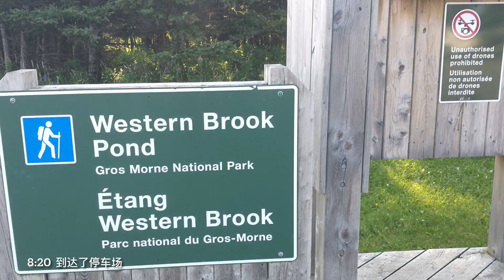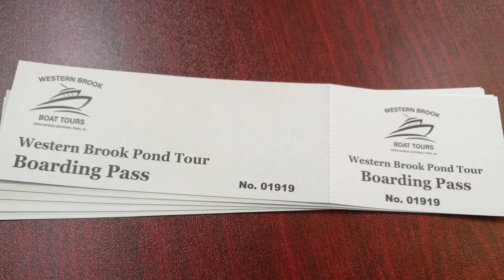纽芬兰自驾游 /十八天行程第五天 Western Brook Pond Boat Tour峡湾美景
🚗 🇨🇦 纽芬兰自驾游十八天第5天 Western Brook Pond Boat Tour

2022.8.2自驾游行程第五天，格罗斯莫恩的国家公园西布鲁克湖 Western Brook Pond Boat Tour 西溪池塘游船之旅.
今天我们分成了两组，根据每个人体力绝定是否登山。一组6个人坐游轮，（成人票价$66+15%=75.9小孩$35+15%=40.25 。）6个人走Trail (徒步爬山Western Brook Pond最美的景点)，$295刀+15%=339.25一个人的票价，当然这价格也不菲。(当然导游的小费是需要另外给的)Trail 从9am从以下地点出发Outeast Adventure Center,12 Westlink Road,Rocky Harbour (9AM),在出发前需讲解安全知识，也要签一份免责协议

8:20到达了停车场，从停车场通往码头是条3 公里碎石步道（正常步行速度约 45 分钟）到达游轮的码头。游轮时间是10:00，停车场没有见到同行的4人，担心她们已经前往轮渡，到停车场后抓紧时间往轮渡赶时间。
今天的体感温度感觉有27～28度的样子，非常的热最主要是晒，一路上一点遮阴的树都没有。在烈日照射下，路边的野花开得特别的旺盛。
又是一群背包客又超越我们他们的速度非常的快.
9:10到达了码头，真是马不停蹄用了45分钟。
看着窗外的美景，手机没有信号联系不上同行的朋友焦急的心情.等待、等待时间一分钟一分钟的过去.游客都开始排起了长队陆续开始登船,心里只想到，如果他们没敢来，我只能先登船了。孩子与我有不同的意见。一定要与同行一起登上邮轮，否则就一起放弃。
可真算是争分夺秒，最后1秒钟都赶上了游轮。
所以这一次所吸取的经验就是，一定要在出发前一天了解路程，需要多长时间和详细的地址。根据实际情况预留出所需要的时间。
接下来我们就跟着这个游轮欣赏这，2万5千年至 1万年前冰河时期由冰川雕刻而成的淡水峡湾。
昨天的爬山兴奋劲还没有过，今天又迎来更加向往的美景。
湖的周围是600米高的陡峭岩壁旁边人是多么的渺小。地质变迁冰川融化后形成峡湾与海洋隔绝。咸水最终从峡湾冲走。形成了平地起高山，淡水海洋相连的自然风景。

    纽芬兰旅行首选一定是格罗斯莫恩的国家公园，这个加拿大大西洋省份第二大的国家公园。首选中的首选就是西布鲁克湖 (Western Brook Pond）这美丽的“大池塘”就是个冰川湖。对于徒步爱好者来说纽芬兰最大的愿望就是完成Westrn brook pond  day hike.

游轮时间非常快2个小时就回到了码头，在码头附近有一个徒步路可以走，由于太阳太晒，加上昨天爬山时，后脖子处被苍蝇咬了，无数个包奇痒，摸了Afte Beitd都不管用，12个人中就我一个人咬得最惨，起了大包脖子后面全肿了起来对于我这个防咬颇有经验的人来说，是最大的失误，纽芬兰的苍蝇这么厉害，忽视了脖子后面这个脆弱的领地。（而且咬的时候并没有感觉到是第二天的包都肿起来了才感觉到，脖子后面一大堆苍蝇咬的包。） 放弃了走这条小径的计划。正好顺路去Lobster Cove Head （龙虾湾头）同行校友在这定了4天的海景度假屋，虽然离我们住的营地很近，但是一直安排紧凑的计划，没有时间光顾。借用这半日时光悠闲慢慢欣赏。
海湾晴空万里阳烈日下也是我们来纽芬兰最热最晒的一天。这在当地算是一个繁华的小渔村了，酒店，餐馆，邮寄，银行，礼品店还都齐全。Visitor Centre 游客中心也在这个小鱼村。需要可以在这购买每天停车的费用和公园门票。

对于徒步爱好者，纽芬兰最大的愿望就是完成Westrn brook pond  day hike.
游船票比较难定，庆幸运气非常好，船票和徒步报名都是提前3天（7月29日）订的票，徒步正好选择的这天填加了一组，正常情况下一天只有两组，而且一组有6个人才能起团。如果不知道天气情况定了票，徒步是在雨天不能前行的。

登山组8:30pm 他们到达停车场的消息9:00才回到住处。真是来回需要12个小时（其中包括安全知识讲解的时间，来回走到码头的时间，还有坐快艇到登山的码头时间，徒步的时间大概6个小时）与昨天一样一定要带足水。

傍晚回到营地的路上见了无数只青蛙在马路边过马路奇景，难得见到的奇迹，我们的车以时速开20公里的速度爬行，见到起码有20多只青蛙在路边等待过马路的奇观。
到营地他讲起今天登山的经历，导游带他们说天气他们的运气非常好，如果是有水还要趟水，没有正规的路需要导游带着走，导游非常专业，背着有急救设备卫星电话，等应急设备还有帐篷等应急的食物和水应急面对突发事情情况如何面对，大概背包重量也有40多磅，每个人所具备的安全知识。更巧的是，这导游还是昨天我们登山时，登山救援队的一员。他们的工作就是这样每天要走这么多的路，真难以想象。
如果昨天Gros Mone Mountain难度系数是100%，那今天的难度系数是70%。如果有勇气还是可以登上这山的，因为我们昨天已经挑战最艰难的了。